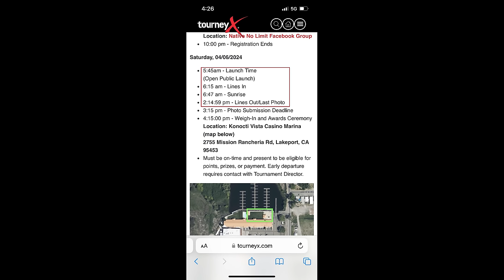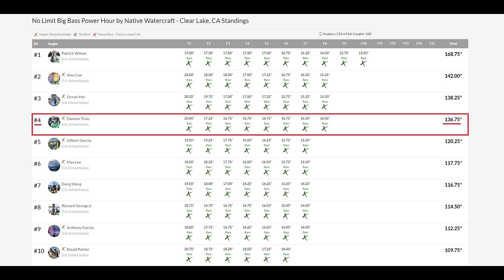Biggest Kayak Tournament in California-Clear Lake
Fishing the Biggest Kayak Tournament with 210 anglers competing on Clear Lake. Fun fishing format with no limit for the Native Watercraft Big Bass No Limit Power Hour Tournament. Every Hourly big fish pays 1,000 and overall big fish wins a new Native Kayak. Fishing was tough with a cold front coming through and shutting off the bite. Found some fish shallow that were willing to play. Hopefully its enough to cut a check

5HG5TXWWWKBSPWX4